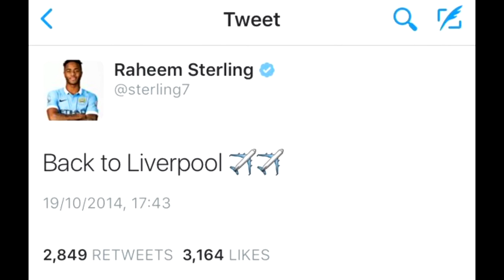When I'm Liverpool (4-1 City Parody) feat. LFC.pl